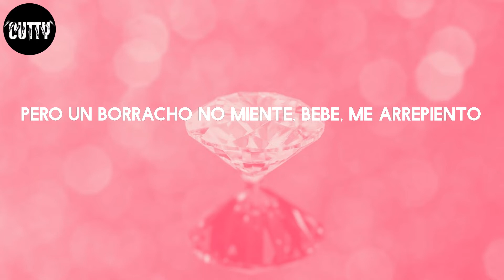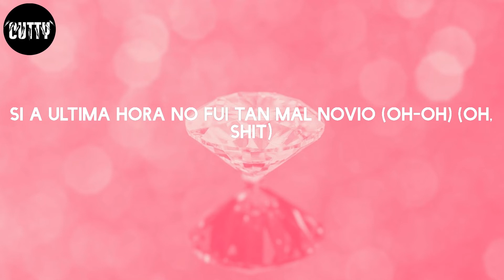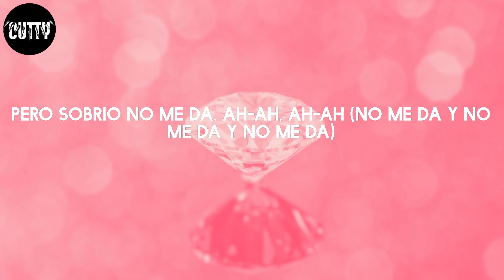Maluma - Sobrio (Letra/Lyrics)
Sobrio - Maluma

Letra:
Lo siento
En serio
(Quiero aprovechar)
Maluma, ba-ba-baby
Once again
Keityn
Muah